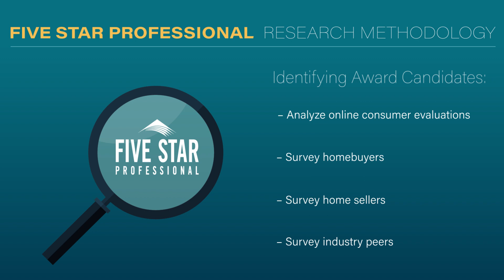2024 Connecticut Five Star Mortgage Professional Todd Cooke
Todd Cooke wins the Five Star Mortgage Professional Award! Five Star Mortgage Professionals represent those who are outstanding in their field. Winning Professionals are selected as a result of a rigorous and objective research process. For any market, each year's field of winners represents no more than 7% of professionals within the market.